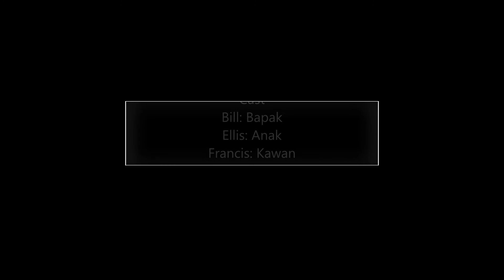Kisah Masa PKP